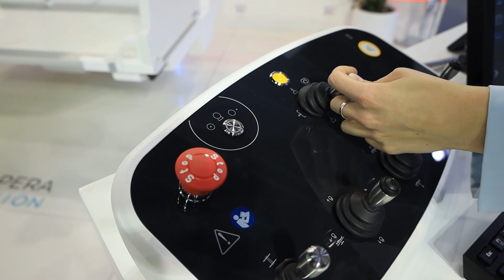GMM GROUP - OPERA REVOLUTION ARAB HEALTH 2024